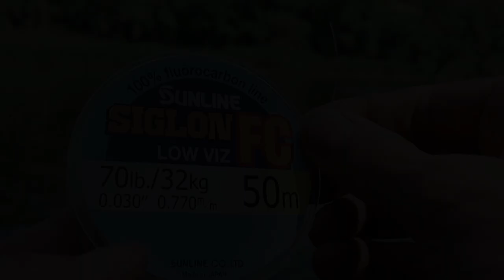Tackle for Catfish with an underwater float for chicken liver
Installation of tackle on a catfish with an underwater float and a way to throw a nasom nag using PVA pecats for carp fishing.

Hello everyone, I am collecting for a professional airbrush to paint my lures Airbrush Iwata HP-CS
Collected 15 $ out of 245 $   06/08/2023
Thank you for your 1 $ spent for the development of the channel